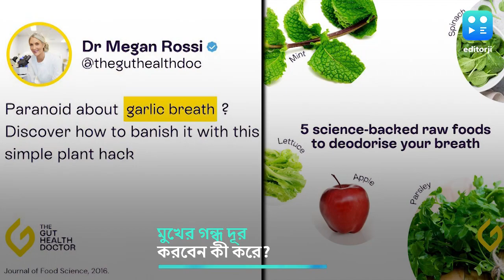রসুন খেলেই মুখে গন্ধ হয়? কী ভাবে দূর করবেন? রইল চিকিৎসকদের পরামর্শ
রসুনের একাধিক উপকারিতা রয়েছে। রসুন খাওয়া স্বাস্থ্যের জন্য ভাল, কিন্তু সমস্যা একটাই। রসুন খেলেই সারা শরীর এবং মুখ দিয়ে বের হতে থাকে বিদঘুটে গন্ধ।